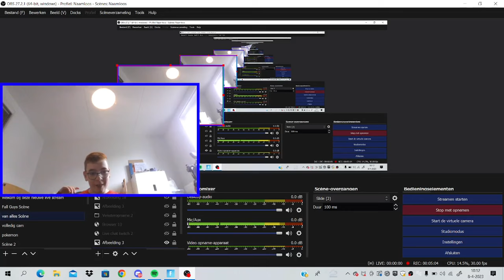Fortnite seizoen 2 deel 23 game video (Nederland NL) Vlog #609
Bedankt voor het kijken naar deze video
Vlog #609